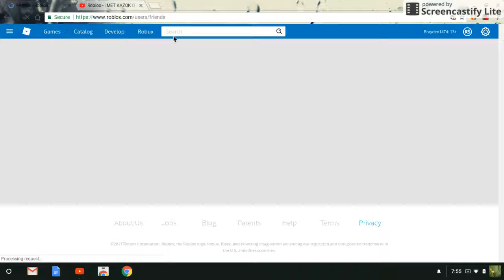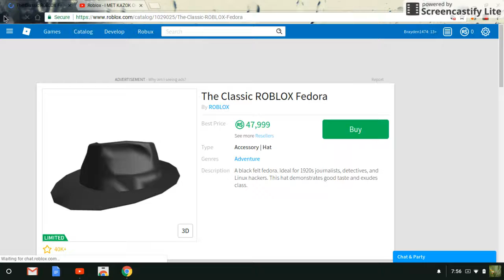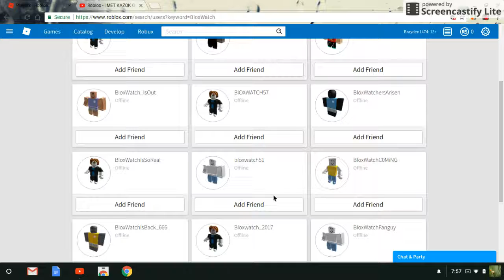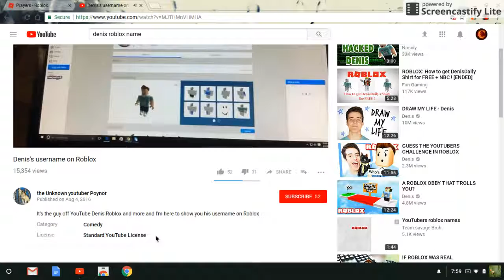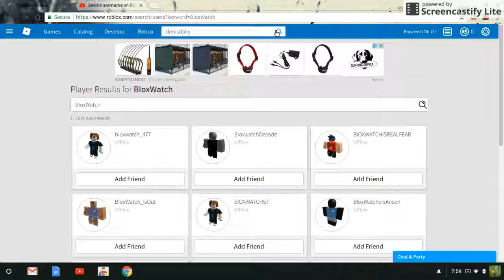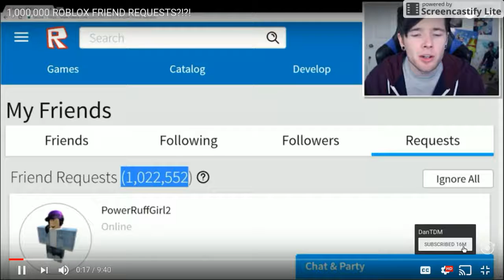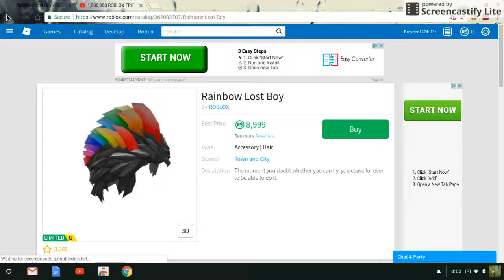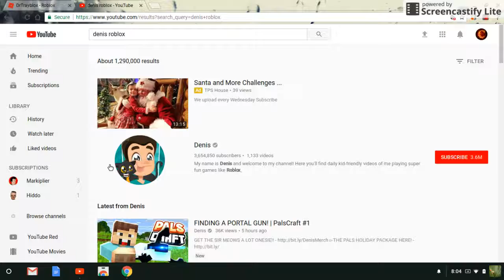Dec 16, 2017 8:04 PM